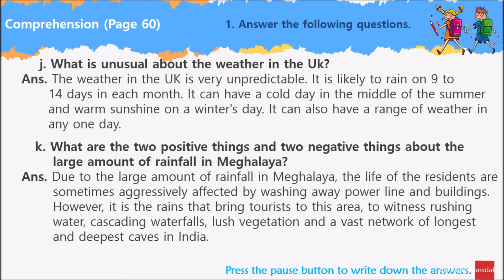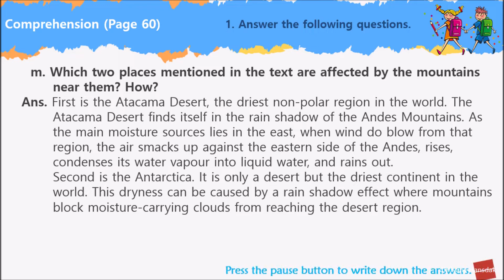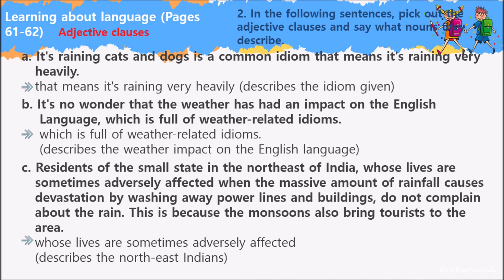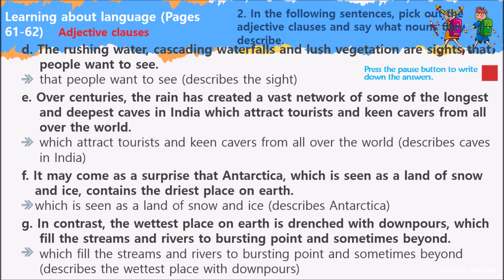Class 8 Eng. Reader _ Lesson 4 _ Extreme Weather (Q/A & Exercises)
Extreme Weather (Question/Answers & Exercises)
Comprehension (Page 60)
1. Answer the following questions. 00:04
2. Answer the following questions with reference to the context. 01:26
Working with words (Pages 60 - 61)
Read the sentences below and then match the idioms in bold with the correct meaning. 01:40
2. Add suitable adjectives to the following nouns. 01:56
3. Abbreviate the following insert apostrophes in the right places. 02:10
Learning about language (Pages 61-62)
Only
1. What do sentences ii, iii, iv and v mean? Don't use the word 'only' in your explanations. 02:23
Adjective clauses
2. In the following sentences, pick out the adjective clauses and say what nouns they describe. 02:37